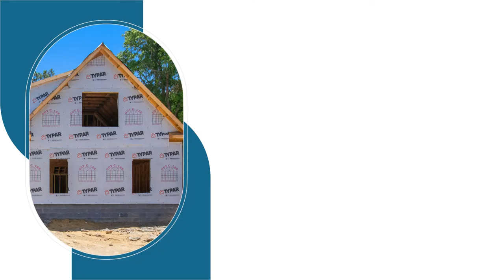91 Plantation Passage Drive SE, Bolivia, NC 28422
91 Plantation Passage presents the Oak Island floor plan.  A custom spec home under construction and in  full swing on the Carolina National Golf Course in Winding River Plantation. Here you will relax within the 3 seasoned, climate controlled rear porch and watch as golfers chip up on the green from the fairway of the 8th hole. Located in the X Flood Zone, so no flood insurance is required if you are getting a loan.

If you have been looking for a new construction home that is going to be finished soon but still want to pick out your own floors, countertops, cabinets and paint colors then call now and let's set up a time to meet with the builder. You'll be living and loving this Oak Island Floor Plan by the end of summer and enjoying all the luxurious amenities that Winding River Plantation has to offer.

The Oak Island plan is tall, strong, and every foot of this 2400+ heated square foot is full of character and grace.  From the raised slab finished with the Southern Ledge Echo Ridge stone detail leading up to the front corner wrap around porch with board-and-batten siding to the black metal roof and various roof lines.  Let's make this 3 bedroom 2.5 bath and massive bonus room your next home by finishing out the interior selections together!

Winding River Plantation is one of the amenity rich communities in the area. Offering a private oceanfront beach club with a pool. Ten boat docks located at the Seaside Marina on the intracoastal side of Holden Beach where you can access by launching your boat or jet skis from the Marina at the Riverhouse located in Winding river.

Also, offering a large clubhouse, pool, tennis courts, fitness center, bocce ball courts, walking trails, and numerous interested groups and events such as one of my favorites, the remote control sailboat club!  Need a place to store your RV/Boat? No problem, Winding River has the Corral available for storing your toys! All for a low HOA of $1,640. Winding River Plantation is home to the Carolina National Golf Club. A 27-hole course designed by Masters Champion Fred Couples, and awarded 4 Stars by Golf Digest as ''Places to Play''.

Location is also key in living in Winding River Plantation. 15 miles or less to local grocery stories, shopping centers, restaurants, pharmacies, hospitals, and Brunswick County beaches such as Oak Island and Holden Beach.

3 beds • 2.5 baths • 2,467 sq ft